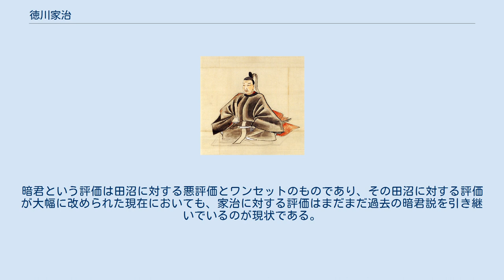徳川家治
徳川 家治（とくがわ いえはる）は江戸幕府の第10代将軍である（在職：宝暦10年 (1760年) - 天明6年 (1786年)）。
父は第9代将軍・徳川家重。
母は側室・お幸の方（梅渓通条の娘）。
 元文2年 (1737年)5月22日、江戸城西ノ丸に生まれる。
幼名は竹千代。
幼少時よりその聡明さから、第8代将軍であった祖父・吉宗の期待を一心に受け寵愛されて育った。
吉宗は死亡するまで、家治に直接の教育・指導を行った。
それは、言語不明瞭だった家重に伝授できなかった、帝王学の類を教えるためでもあった。
家治は文武に明るかったが、これも吉宗の影響が非常に大きい。
寛保元年 (1741年)8月、元服して権大納言に叙任する。
宝暦4年（1754年）12月に閑院宮直仁親王の娘・倫子女王と結婚した。
 宝暦10年（1760年）5月3日、父の隠居により徳川宗家の家督を相続し、9月2日には正式に将軍宣下を受けて第10代将軍職を継承し、正二位・内大臣に昇叙する。
 父の遺言に従い、田沼意次を側用人に重用し、老中・松平武元らと共に政治に励んだ。
しかし松平武元が死亡すると、田沼を老中に任命し幕政を任せ、次第に自らは将棋などの趣味に没頭することが多くなった。
 田沼は印旛沼・手賀沼干拓を実施し、蝦夷地開発や対ロシア貿易を計画する。
安永8年 (1779年) 、家治の世子・徳川家基が18歳で急死したため、天明元年（1781年）に一橋家当主・徳川治済の長男・豊千代（後の第11代将軍・徳川家斉）を自分の養子とした。
 天明6年（1786年）8月25日に死亡。
享年50。
死因は脚気衝心（脚気による心不全）と推定されている。
 高貴な人の死は1カ月ほど秘されるのが通例（発葬されたのは9月8日・新暦9月29日）だが、その間に反田沼派の策謀により田沼意次が失脚。
また、意次が薦めた医師（日向陶庵・若林敬順）の薬を飲んだ後に家治が危篤に陥ったため、田沼が毒を盛ったのではないかという噂が流れた。
 墓所は東京都台東区上野の寛永寺。
 幕政は家臣に任せ、趣味に没頭していたため暗君、無能扱いされる事も多い。
しかしその趣味の分野では高い能力を示している。
そのため、将軍として主体的に権力の行使を行わなかったことについて、ただ単にやる気がなかっただけとする説もある。
 一方、「田沼意次を重用した事自体が英断である」として、高く評価する意見もある。
意次が大胆な重商主義政策を推進し得たのも家治の後援あってのことであり、前述の通り家治の死によって田沼は失脚する。
暗君という評価は田沼に対する悪評価とワンセットのものであり、その田沼に対する評価が大幅に改められた現在においても、家治に対する評価はまだまだ過去の暗君説を引き継いでいるのが現状である。